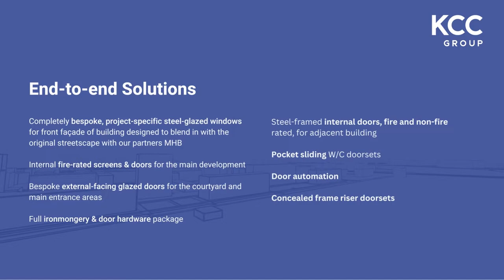Project Spotlight - ESB Headquarters, Fitzwilliam Street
ESB Headquarters wins at Irish Building & Design Awards 2022
The new ESB Headquarters on Fitzwilliam Street has won the Building Project of the Year in the Irish Building and Design Awards 2022 – a great achievement for a great project that we were so proud to be involved in. Congratulations to involved in Grafton Architects, O’Mahony Pike Architects, P.J. Hegarty & Sons Building Contractors and the ESB in addition to our own team who worked tirelessly to bring our elements of the project to life.

The winning design by Grafton Architects and 0'Mahony Pike Architects' achieved a BREEAM Excellent rating and a BER of A3. The project involved the restoration and redevelopment of existing buildings, the retention and refurbishment of a number of protected Georgian structures and the construction of a new seven-storey office block. It wasn’t until 2016 that design work for “Project Fitzwilliam” as it was titled by ESB officially began with site works commencing in 2017. The 45,000 sqm development aimed to provide a near zero energy-rated building and was designed to be one of the most sustainable and efficient office developments in Dublin city. The project was also carefully and respectfully designed in sympathy with the surrounding Georgian streetscape following much controversy and outcry from the conservationist world after it was redeveloped by architect Sam Stephenson in the 1960s.

The ESB occupied an entire city block in a mixture of protected 18th Century buildings and a collection of 20th Century additions. The recent redesign involved a site-responsive set of buildings along Fitzwilliam Street Lower, engaging the Georgian buildings' typical characteristics, with the intention to 'reinstate the unconscious rhythm of the Georgian street' that had been lost in the 1960s.

Considering the rigorous planning and detailed design processes which were undertaken over the last decade, it is no surprise to see this amazing project winning the 2022 “Building of the Year” award at the recent Irish Building & Design Awards. The specification for the Fitzwilliam Street façade was extremely detailed and the initial design, development and approval process between the architects’ design team and KCC took approximately two years and included numerous collaborative workshops between all key stakeholders. In collaboration with the design team from Grafton Architects, KCC designed and developed a proposal for a completely bespoke, thermally-broken MHB steel window system with our partners in Holland. Given the importance and high specification of the bespoke façade system, there was a requirement to design and fabricate full-size prototype units which were then tested rigorously by approved testing bodies in Holland for thermal modelling, acoustic testing, wind/pressure and water testing.

In addition to the MHB steel windows, we designed, fabricated and installed internal doors and fire-rated screens  by Schuco for the new seven-storey office block element of the scheme. These not only had to have a minimalist aesthetic but also to provide up to 90 minutes’ fire rating to the lift and entrance lobbies on each floor.

MHB’s steel expertise also came into play for the internal fire-rated and non-fire-rated doors and screens of five luxury apartments which were restored to their former Georgian splendour by renowned conservation architects Shaffrey Architects.

Shaffrey elected to use MHB through KCC due to their products’ super-slim profiles and ability to match the finesse of the original Georgian screens while also providing fire-rating where required to meet current Building Regulations.

KCC also designed and developed bespoke oversized steel external doors for entrance lobbies and courtyard areas. These MHB  doors were thermally broken to allow heights of over three metres and provide access control and automation to ensure ease of access for users of all abilities while also serving, in some areas, as fire escape doors.

Last but not least, KCC designed and developed with Grafton Architects three bespoke arched escape doors  to complement the MHB windows on the Fitzwilliam Street façade. These arched overclad doors are a beautiful addition to the main façade of the building.